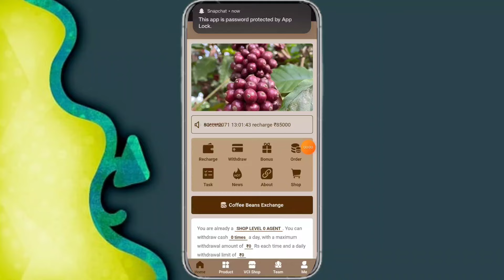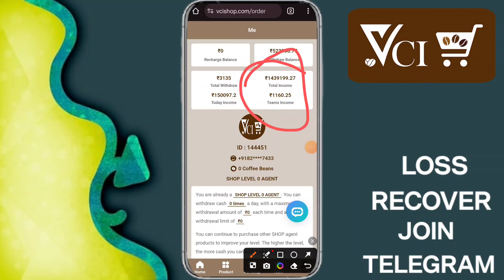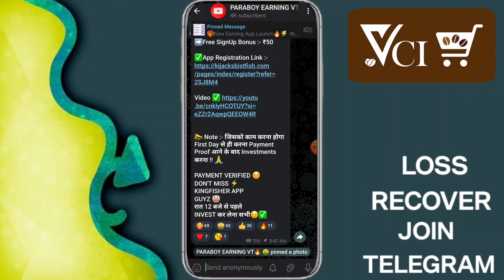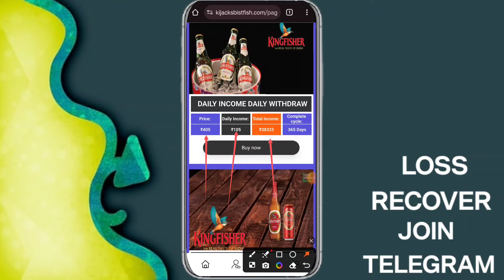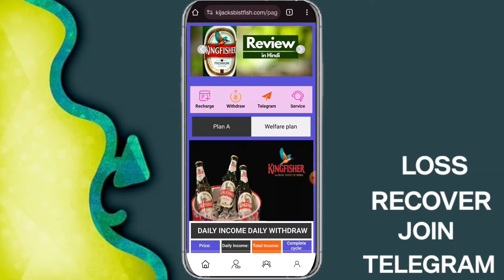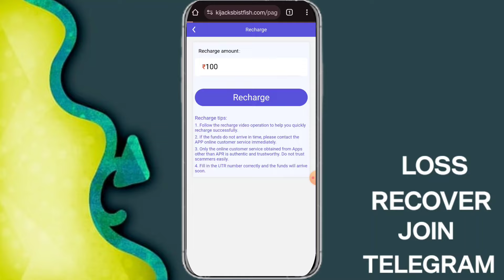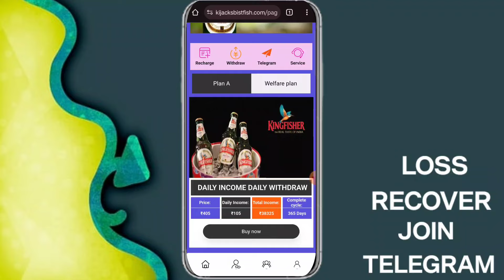Vci Vccoffeein Withdrawal Problem Solved ✅| Vci Vccoffeein App Real or fake | Volcafe App New Update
Your Queries-:
Vci App New Update Today
Volcafe App earning app
Volcafe app se paise kaise kamaye
Volcafe app withdrawal problem
Vci Vccoffeein App Withdrawal Problem Solved
Vci App New Update
Volcafe
Volcafe app real or fake
Volcafe App
Volcafe app full detail
Volcafe app payment proof
Volcafe app withdrawal proof
Volcafe full plan details
Volcafe app fake or real
Volcafe app review
Volcafe App new power bank app
today new investment app
Volcafe app new investing app
Volcafe invest app
Volcafe App new earning app
new investment app today
Volcafe earning app payment proof
vci vccoffeein
vccoffeein
vccoffeein real or fake
vccoffeein kya hai
vci vccoffeein fake or real
vccoffeein real or fake telugu
vci app
vci coffee
vci coffee app
viccoffeein
conti clip app kya hai
vccoffeein kaise use kare
conti app real or fake
conti clip app real or fake
earning app real
vcoffeein app
volcafe earning app